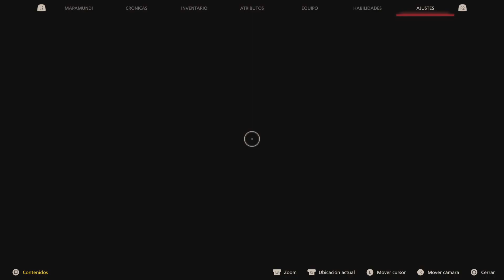WAR IS COMING 🔜- FINAL FANTASY XVI - Parte 25